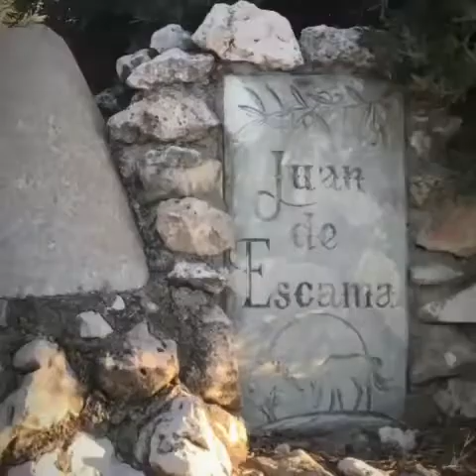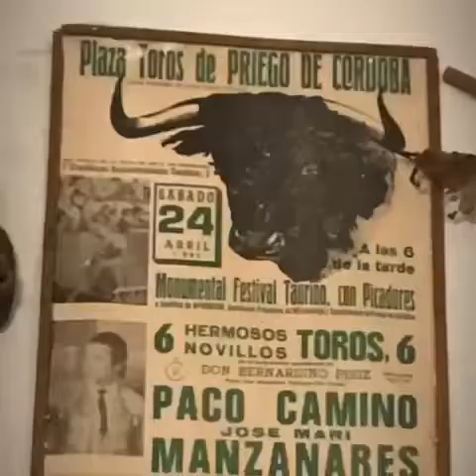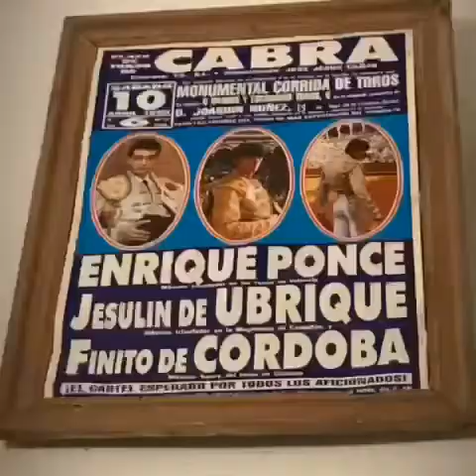Juan de Escama cabra